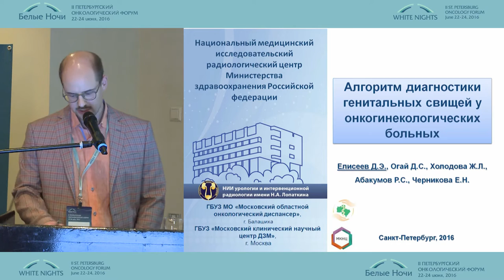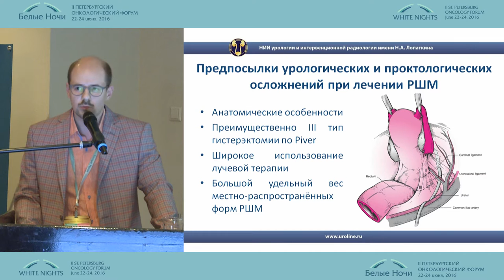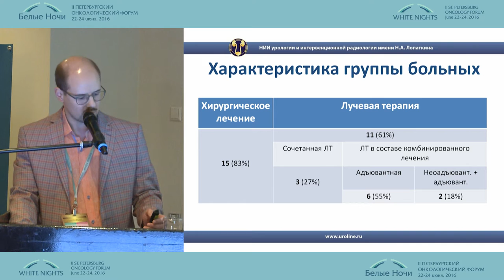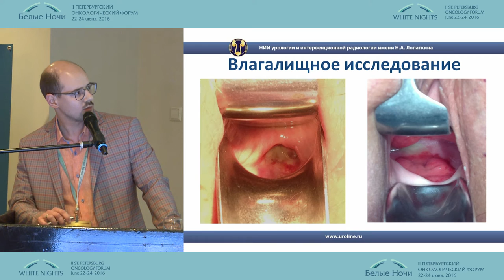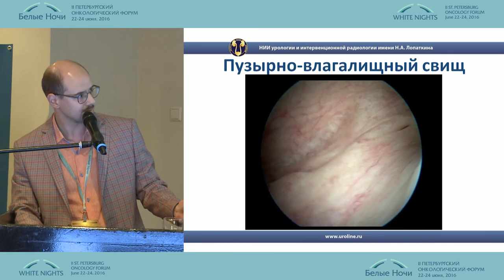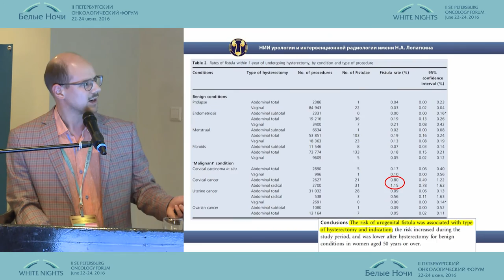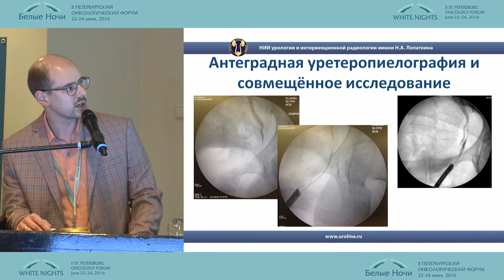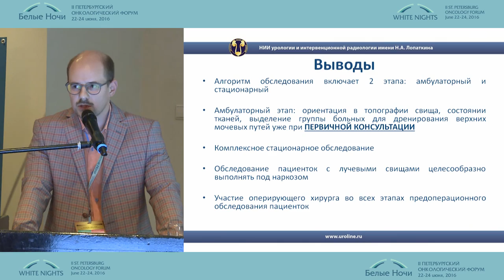Алгоритм обследования онкогинекологических пациенток с генитальными свищами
Денис Эдуардович Елисеев (Московская область)
Онкогинекология
II-ой Петербургский онкологический форум "Белые ночи - 2016"